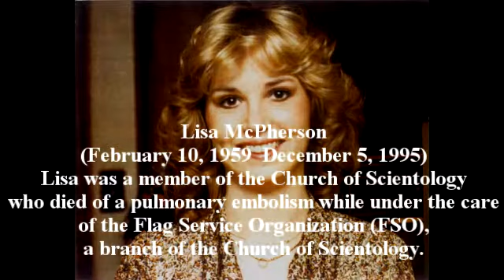IRS Payment Plan Warren County IL